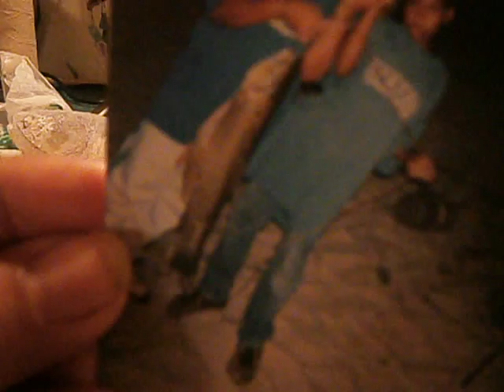OD5 This is my fish story